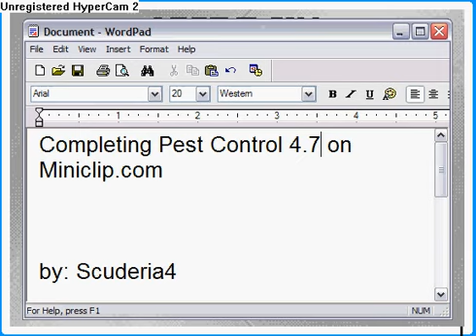Completing Pest Control 4.7 on Miniclip.com